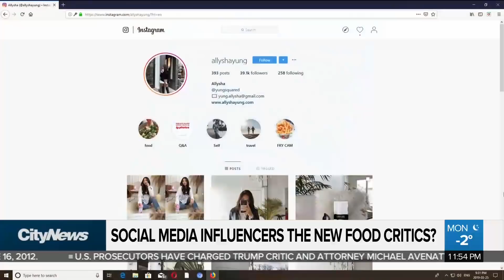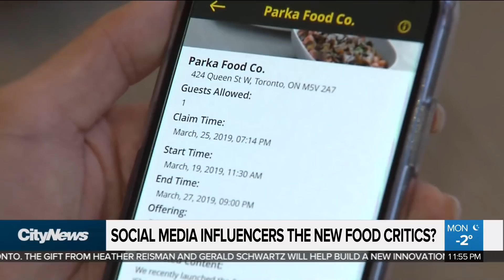Influencers boosting local restaurant business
A Toronto based startup is using social media influencers to help restaurants bring in business. Maleeha Sheikh reports.